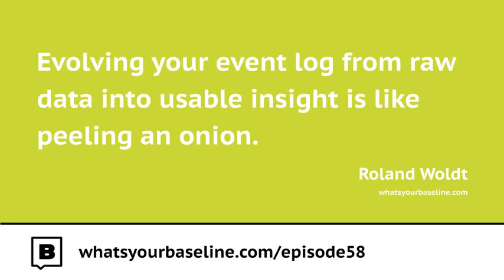Ep. 57 - Process Mining Analysis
You bought the tool and now the most critical question for your success comes up: “Now what?”.
This leads to these questions: what you can do in the tools, what can you expect, and -maybe most importantly- what do you do after you’ve done a part of the analysis. You also need to have a “meta process” on how to approach a Process Mining project.

These are all the topics that we are talking about in this episode of the ⁠What’s Your Baseline?⁠ podcast. Since this is a comprehensive (and long) episode, I have added timestamps to the different topics in the full show notes, so that you can find the snippets that are relevant for you after listening to the whole episode 🙂:
- Process Mining project approach
- High-level Process Mining Analysis
- Detailed Process Analysis
- Analysis Presentation

The full show notes, including time stamps and graphics can be found at ⁠